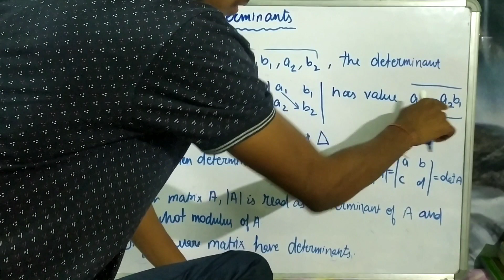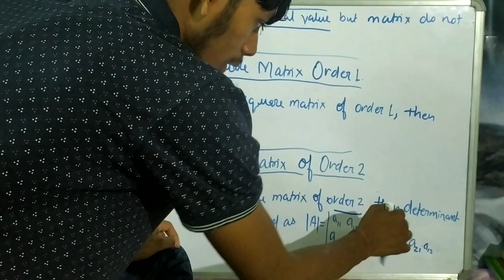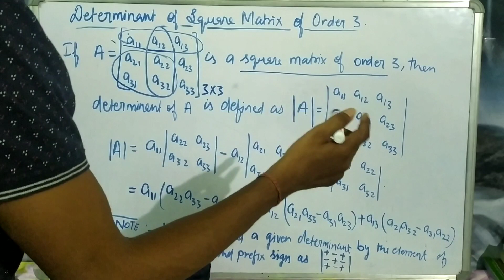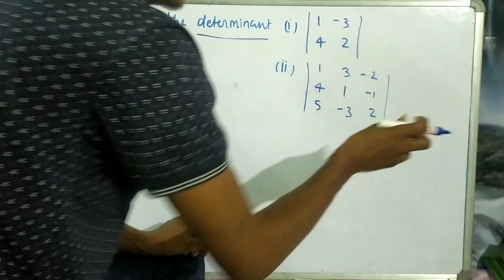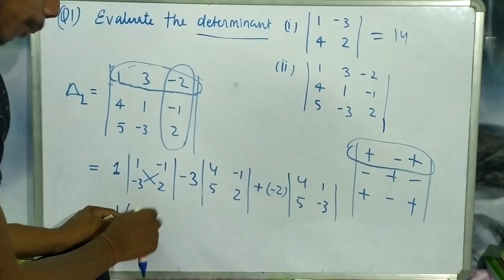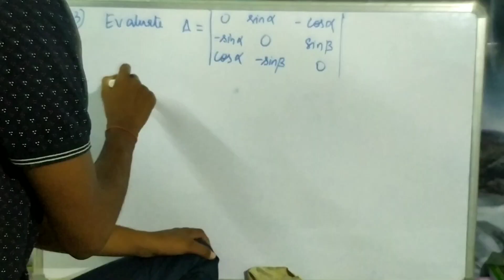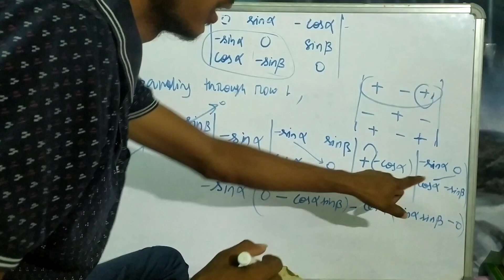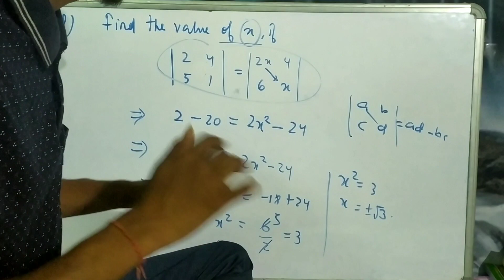CLASS-12 DETERMINANTS INTRODUCTION (LECTURE-1)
GUYS AGAR ME KCH GALAT SPELL KR DIA VIDEO PE  TOH DEKHNA OK .So guys here i have discussed the basic of determinants so students clear your concept and watch every LECTURE to be in flow